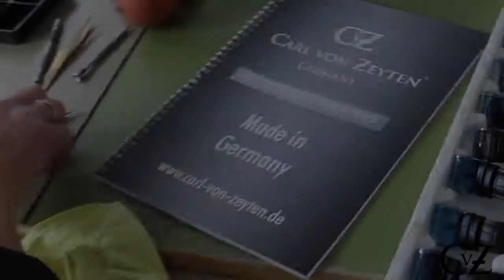Jak powstają zegarki Carl von Zeyten?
Zapraszamy na krótką wizytę w pracowni zegarmistrzowskiej, w której powstają zegarki Carl von Zeyten. Czasomierze o oryginalnym wzornictwie, męskie i damskie  skeletony, zegarki open heart i te z podwójnym balasem.  Wszystkie składane są ręcznie w  niewielkim warsztacie zlokalizowanym na skraju północnego Schwarzwaldu. Więcej na ten temat na blogu.